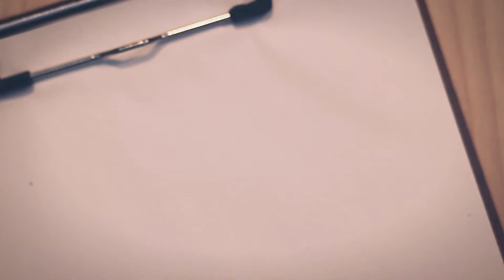Notepad Titles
A Demo Video about Vidyoz Live Action Review